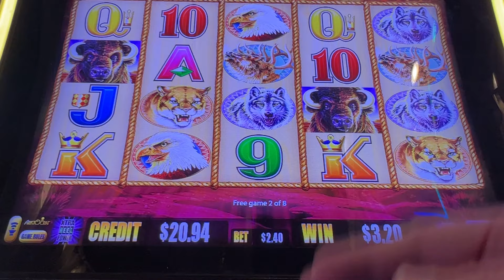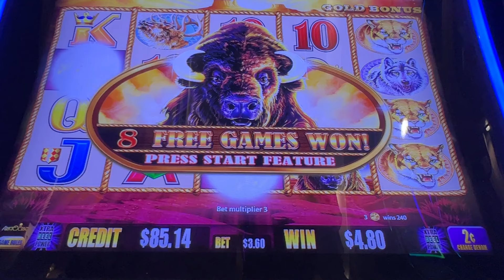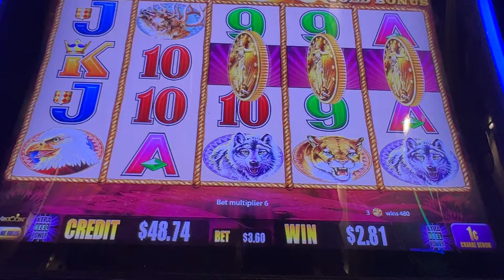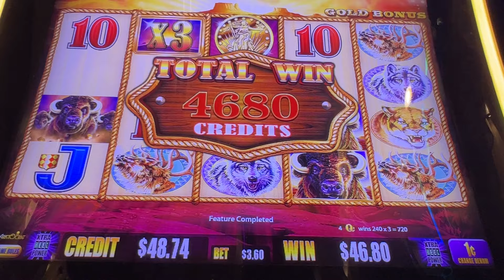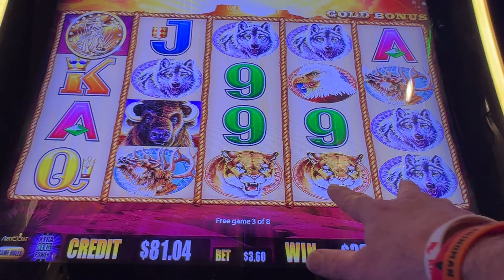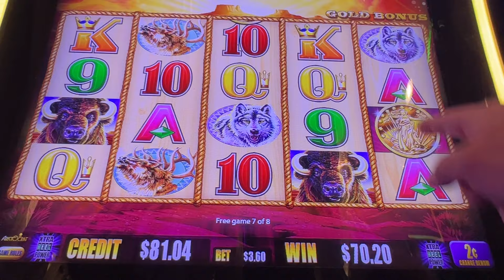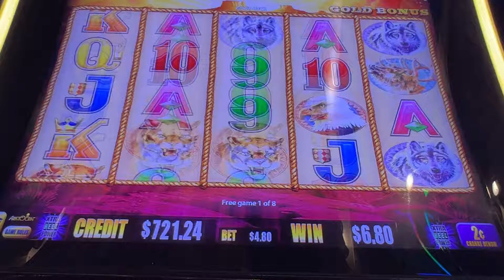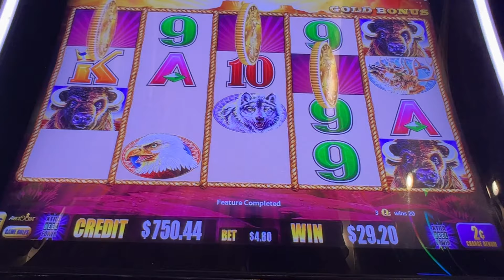OMG Magic Happened At Cosmo On Buffalo Gold Slot #2023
We Were Waiting For Magic To Happen On Buffalo Gold Slot Machine And It Finally Did At Cosmo. We also Got A Back Up Bonus On A $4.80 Bet

Mailing Address
RhinoMan Slots
39211 Chalfont Ln